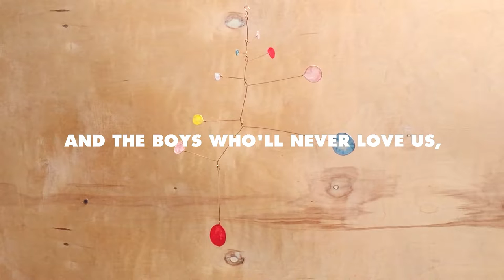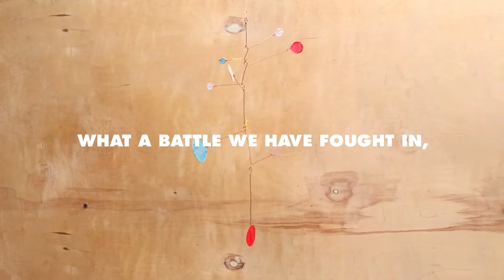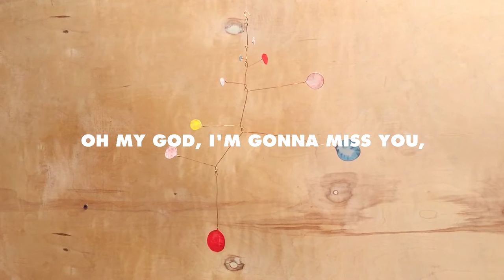ings - Amelia (Lyric Video)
Video + Mobile: ings

Mobile Twirler: Ms. Ester Kang

Thanks to: Fortress Callosum for letting me film this in their magical castle, and my high school art teacher who taught me to make mobiles, Jack Coffey